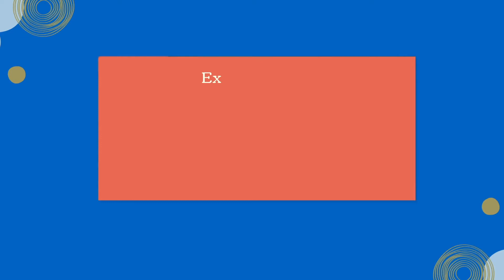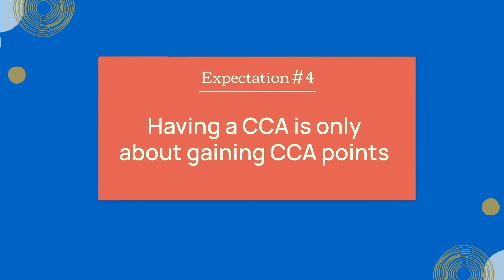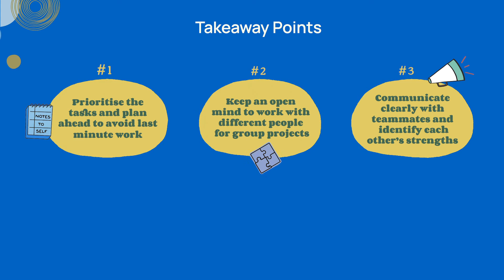Life as an SP student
Congrats and welcome to SP! We know you guys have many questions about life as an SP student and we hope this video will help you assimilate into your poly life better!